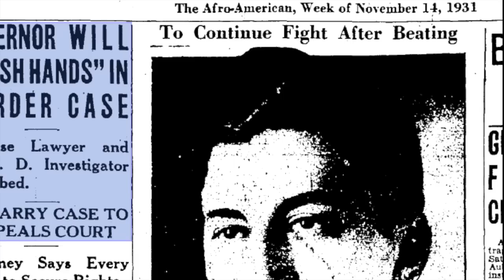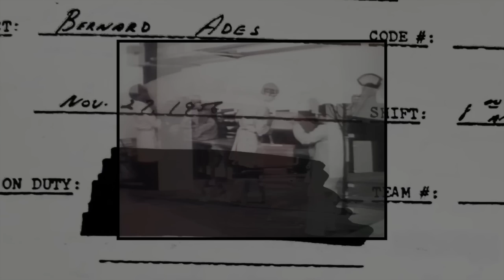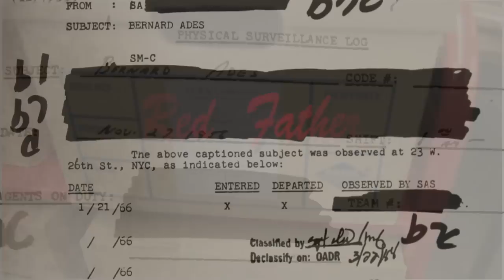RED FATHER - trailer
RED FATHER is the story of the rise and fall of Bernard Ades. Told by his daughter, it is the story of a Communist lawyer, from fighting for civil rights in the U.S. and against fascism in Spain, to the dark days of the blacklist that ended his stellar career.